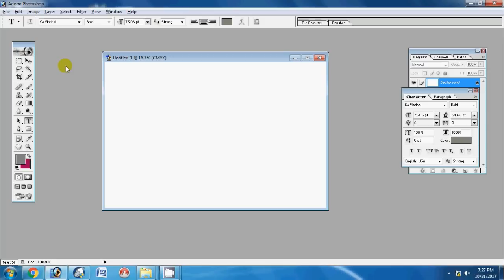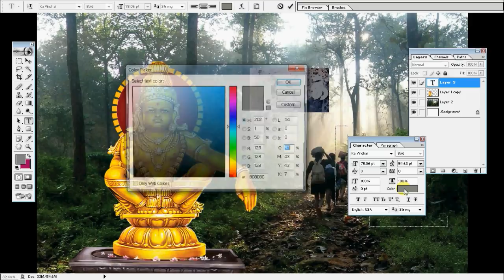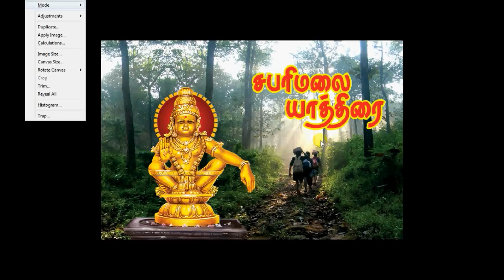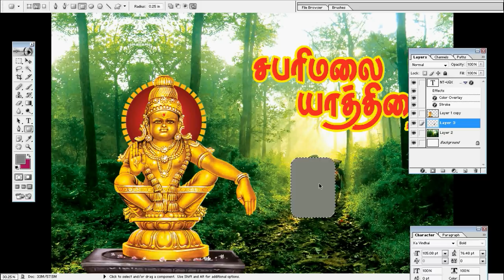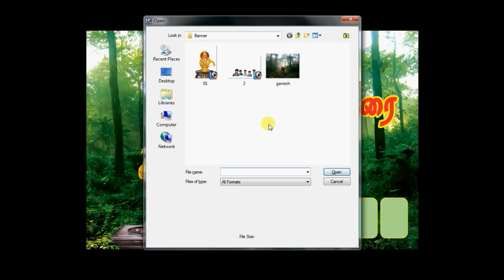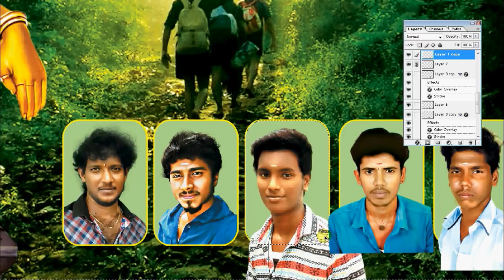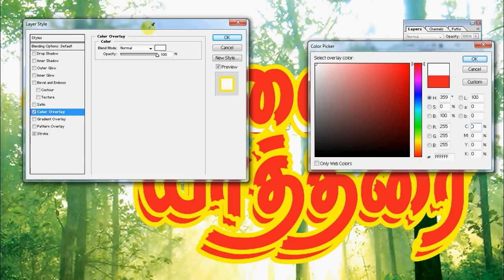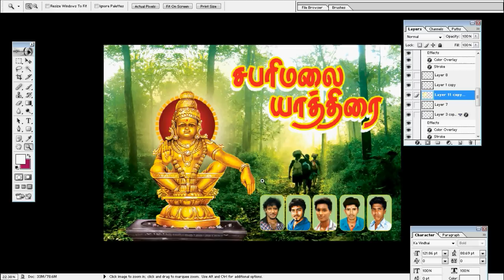Digital Flex Banner Design | Photoshop Tutorial Tamil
Adobe Photoshop 7.0 Tutorial :
The Basics for Beginners
how to make Digital flex banner design
இந்த வீடியோவில் Photoshop பயன்படுத்தி   Digital Flex banner Design செய்வது எப்படி? என்பது பற்றி பார்ப்போம்..

1. - Adobe photoshop tools Expalin - Part -1 | Tutorial Tamil
2. - How to photo cutting in photoshop | Adobe photoshop tutorial | tamil
3. - How to Cut Out Hair in Photoshop Tutorial | Tamil